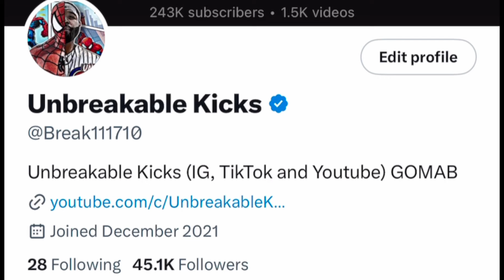FIRST LOOK: NEW SNEAKERS HERE TO CHANGE THE GAME! GEN Z GONE LOVE THESE!